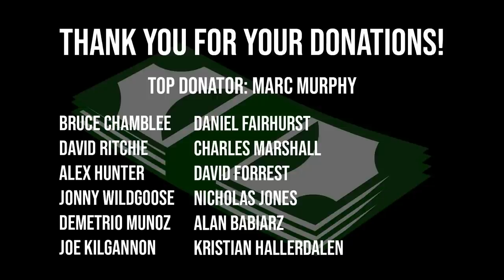DAN HIPKISS | Stoltman Podcast #3